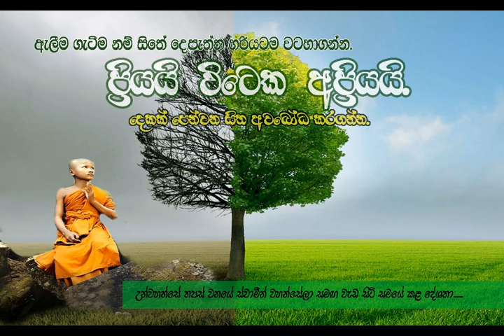සෝවාන් වෙන්න නම් මේ අඩුව හදන්න වෙනවා.(ඇලීම ගැටීම නම් සිතේ දෙපැත්ත වටහා ගන්න)_Niwan Dakimu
සිත වෙලාවකට ප්‍රියයි කියනවා.
වෙලාවකට අප්‍රියයි කියනවා.
මේ හේතුව නිසා සිත ඇලෙනවා ඒ වගේම ගැටෙනවා.
මේ දෙපැත්ත අවබෝධ වෙන තැන සිත මධ්‍යස්ත වෙනවා.

මෙම දේශනවේ එලෙස දෙපැත්තකට විහිදෙන සිතේ ප්‍රිය අප්‍රිය (කැමැත්ත හා අකමැත්ත) නම් අන්ත දෙක පවතින ආකාරය මනාකොට විස්තර වෙනවා.

විමසීම්.